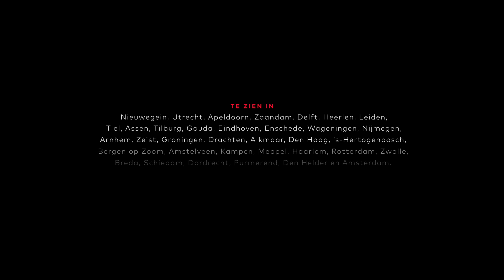Teaser | Hedda Gabler | Theater Utrecht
Hedda Gabler is van 29 mei tot 5 juni gratis te zien bij Thuis Theater Utrecht.

Op 3 maart 2017 ging in Stadsschouwburg Utrecht Hedda Gabler van Henrik Ibsen door Theater Utrecht in première. regie: Thibaud Delpeut | spel: Karina Smulders, Reinout Bussemaker, Peter Blok, Guy Clemens, Astrid van Eck, José Kuijpers en Anne-Chris Schulting.

Regisseur Thibaud Delpeut nam, na zijn geroemde Nora opnieuw een Ibsen ter hand: Hedda Gabler met Karina Smulders in de titelrol. Dit meesterwerk van Henrik Ibsen is meer dan honderd jaar oud, maar in handen van Delpeut wordt het een angstaanjagend scherp portret van de gevangenis van maakbaarheid in onze tijd. Een nieuwe grote zaal-voorstelling met in de cast Karina Smulders, Guy Clemens, Peter Blok, José Kuijpers, Reinout Bussemaker, Astrid van Eck en Anne-Chris Schulting. Na de première op 3 maart gaat de voorstelling op een landelijke tournee en keert dan voor de dernière terug in Stadsschouwburg Utrecht op 12 en 13 mei.

In Delpeuts regie wordt Hedda Gabler niet gedreven door verveling maar door de intense drang een leven te leiden dat echt is en de moeite waard en door de diepe pijn en verwarring van iemand die haar weg niet vinden kan. In zijn kenmerkende felrealistische en filmische stijl schetst hij met scherpe streken een intens, ontroerend en alarmerend portret van een maatschappij in de wurggreep van narcisme.

Synopsis
Na een maandenlange huwelijksreis nemen Hedda (Karina Smulders) en haar kersverse echtgenoot, de academicus Jurgen Tesman (Guy Clemens), intrek in hun tot in de puntjes ingerichte villa. Tesman staat op het punt professor te worden en Hedda is klaar voor een leven in de high society. De komst van Lövborg (Reinout Bussemaker), Tesmans grote concurrent en Hedda’s voormalig minnaar, gooit roet in het eten. Tesmans academische en financiële toekomst staat opeens op losse schroeven.

Hedda is intelligent en ad rem maar haar enige talent is volgens haar om zich ‘dood te vervelen’. En ze is door haar vader, Generaal Gabler, opgevoed met Spartaanse waarden en een mannelijke erecode. Het is misschien wel daarom dat alles in haar leven zich vertaalt in strijd: Met haar echtgenoot Jurgen en zijn Tante Juul (José Kuijpers) die Hedda willen inkapselen in een gezapig burgermansbestaan. Met huisvriend Brack (Peter Blok) die in het verstandshuwelijk kansen ziet voor een driehoeksrelatie. En met schoolvriendin Thea (Astrid van Eck) strijdt ze om de ziel van Eilert Lövborg, de enige man waar ze ooit verliefd op was. Het is een oorlog op alle fronten die zelfs een generaalsdochter niet winnen kan. Uit lijfsbehoud begint ze een gruwelijk spel van verleiding, manipulatie en destructie.

Tekst: Henrik Ibsen
Vertaling: Karst Woudstra
Regie en muziek: Thibaud Delpeut
Spel: Karina Smulders, Reinout Bussemaker, Peter Blok, Guy Clemens, Astrid van Eck, José Kuijpers en Anne-Chris Schulting

Dramaturgie: Joris van der Meer
Scenografie: Roel van Berckelaer
Kostuumontwerp: Wojciech Dziedzic
Ontwerp kap en grime: Carolina Leenders
Castingadviezen: Hans Kemna

Techniek: Jez Cox, Mart Hielema, Sander van der Werff, Thomas Lloyd
Technische productie: Jez Cox
Productieleiding: Ad van Mierlo
Uitvoering decor: Merijn Versnel, Brandwacht & Meijer
Uitvoering kostuums: Liz Ralston, Jan-Willem Porringa (Lowland Tailors), Sergio Cruz Ramirez (La Costumeria), Gerda Knuivers

Regie-assistentie: Espen Hjort
Assistentie dramaturgie: Annemiek Geel
Assistentie scenografie: Maartje Prins
Assistentie kostuums: Eleftheria Lavdaki
Kleden: Margriet Beentjes

Tournee-catering: Arnoud Slijderink (Wereldkoks)
Taxivervoer: Bert van de Poll (AGP Dienstverlening)